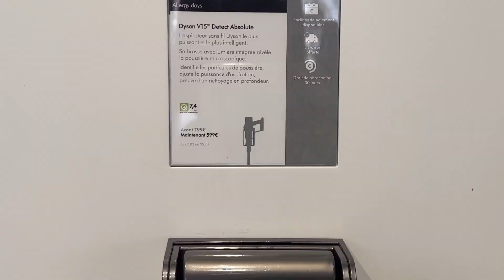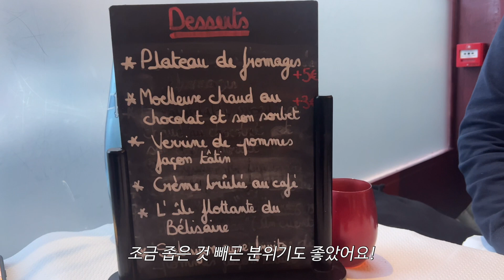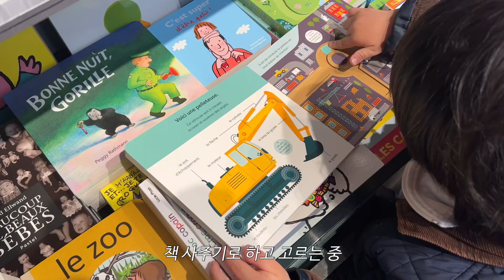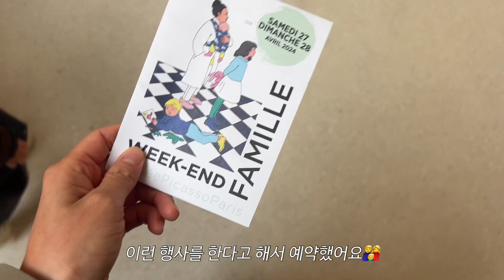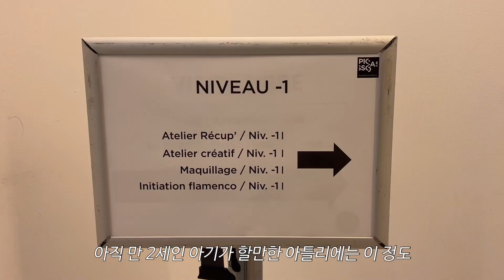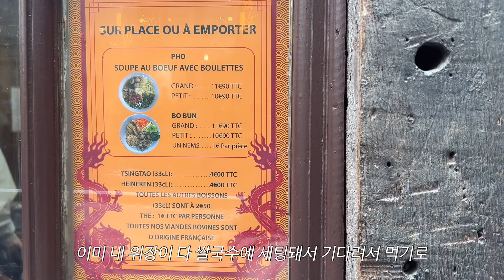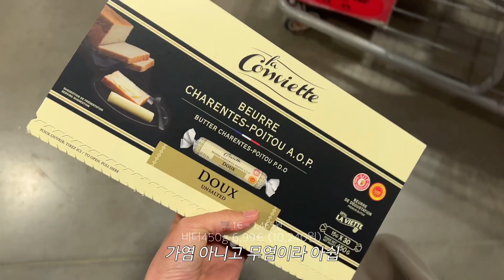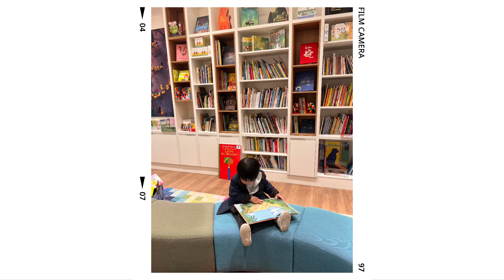파리 일상 영상일기 | 🥐크루키🍪 원조 빵집 | 결혼기념일 | 피카소미술관 아틀리에 | 코스트코에서 장보기 | 마라샹궈, 에그 베네딕트, 바지락칼국수 | 집밥과 육아 파리 브이로그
안녕하세요,
파리 일상 이야기입니다😊

크루키 원조 빵집에서 크루키도 먹어보고,
피카소 미술관에서 주말 아틀리에를 열어서 다녀왔어요:)

34개월 아기의 첫 자전거 도전기와
마라샹궈, 에그베네딕트, 바지락 칼국수까지
잘 먹는 집밥 일기를 기록한 파리 일상 이야기 입니다😄